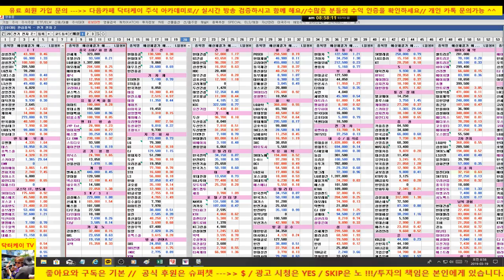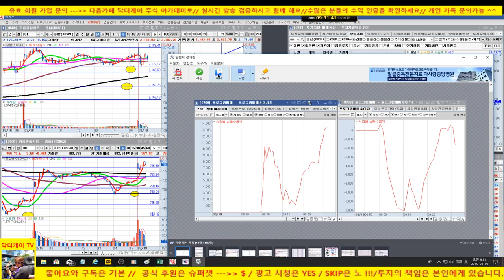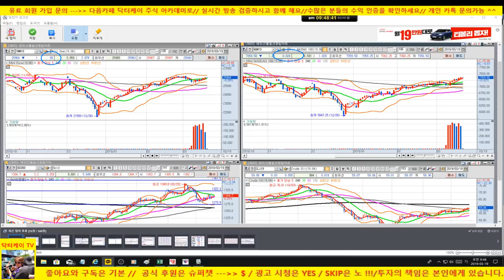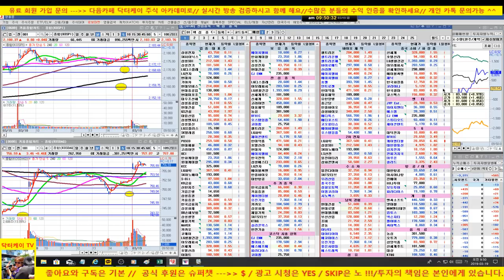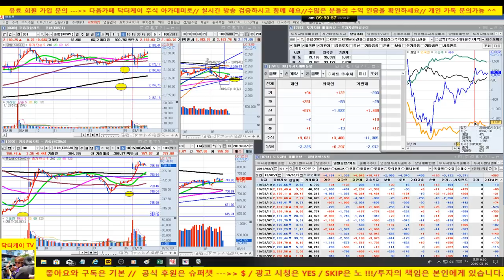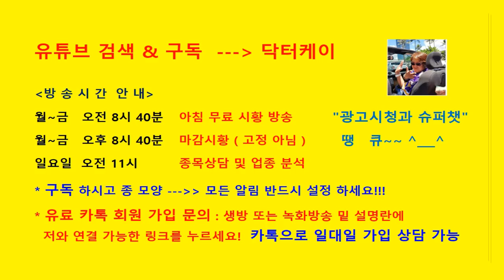주식초보탈출방송/셀트리온 21만원 강한 돌파가 필요하다/오늘 바이오, 5G, 남북경협 강세/코스피 20일 저항 받는중/190319/대한민국 No.1 닥터케이 주식아카데미